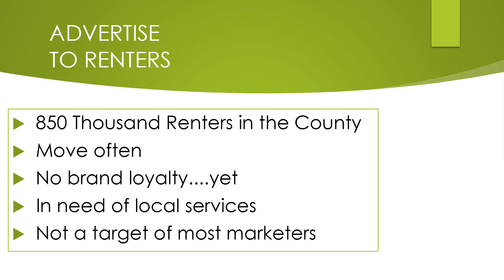CDCNetwork Executive Briefing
Why CDCN works when it comes to advertising and marketing in English, Spanish, Vietnamese, Chinese, and or Tagalog?